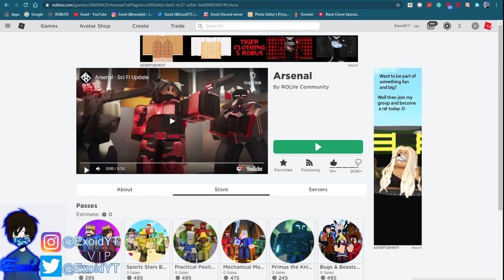ALL NEW ARSENAL CODES! *SCI-FI UPDATE* OCTOBER 2020 [Roblox]